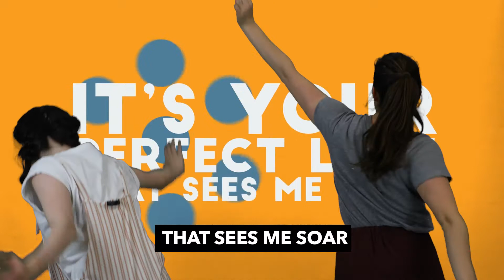'This is Living' by Young & Free - CoastKids Worship